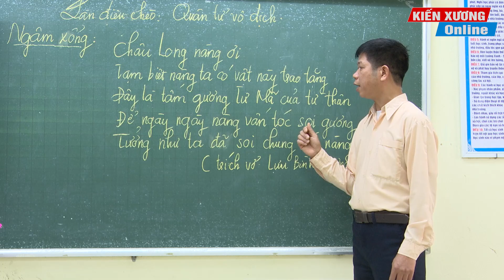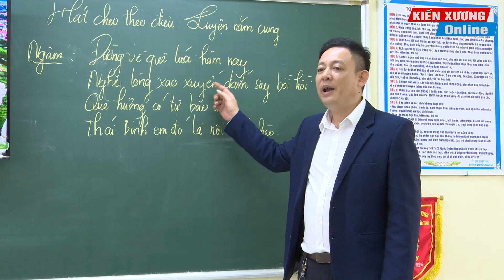PHÓNG SỰ HÁT CHÈO PHÒNG GIÁO DỤC BẢN HOÀN THIỆN